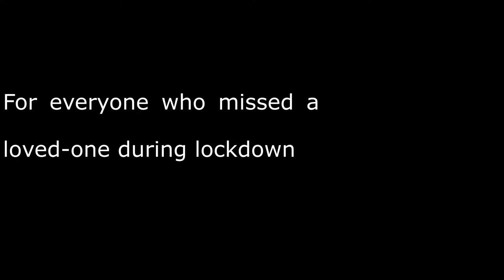My Favorite Things by Richard Max Goddard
'My Favorite Things' (Rogers & Hammerstein) played on bass guitar by Richard Max Goddard of Double Helix and warmly dedicated to everyone who missed a loved-one during lockdown.